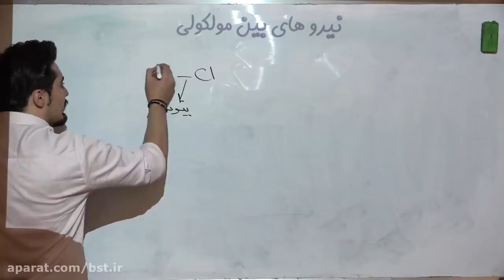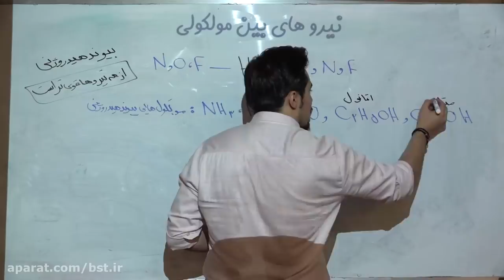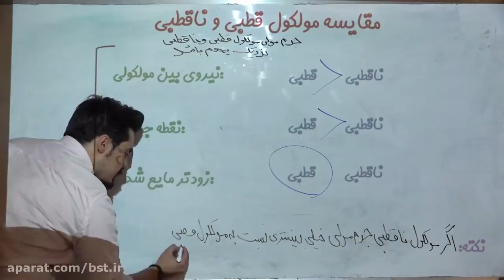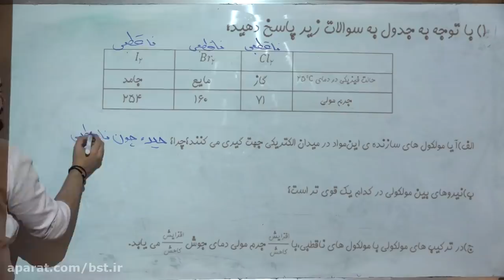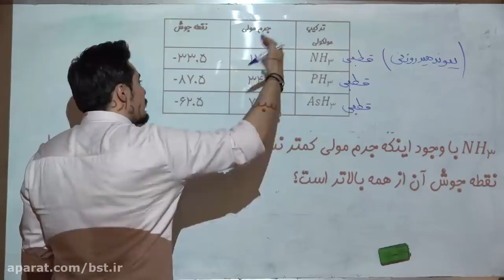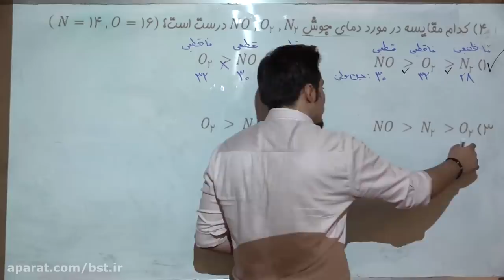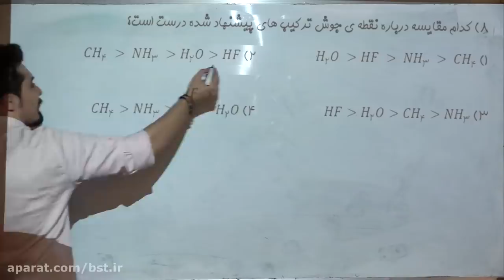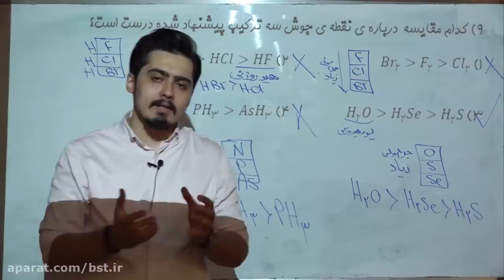Professional Assistant - Organize and Prioritize like a Professional! c